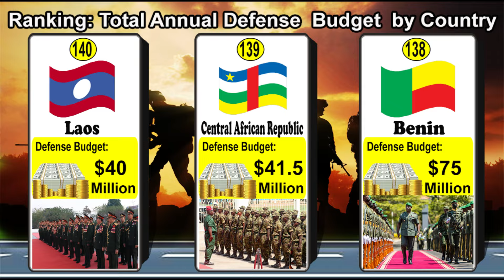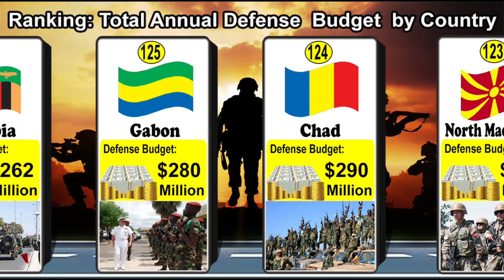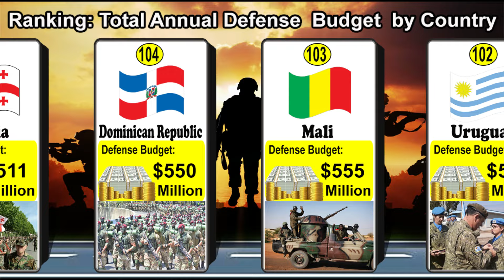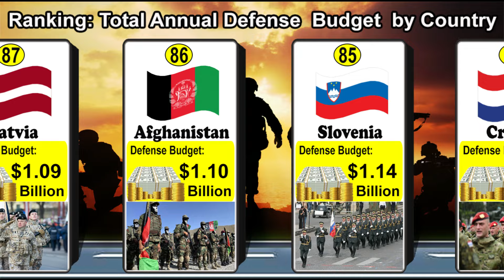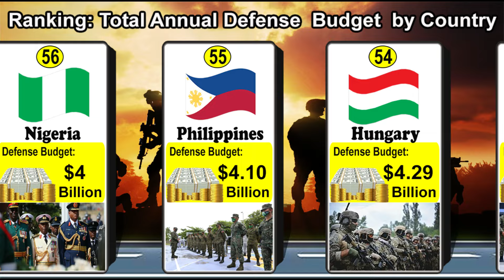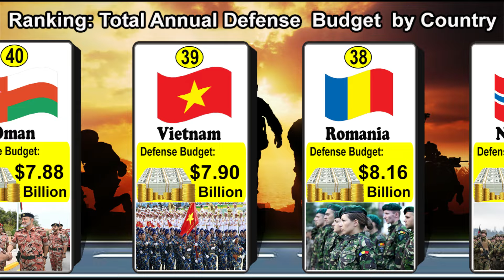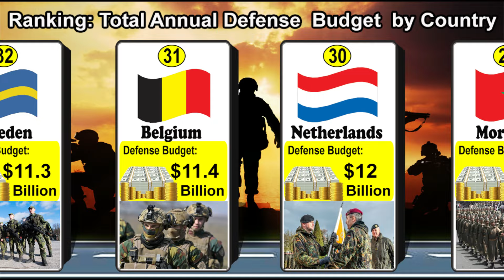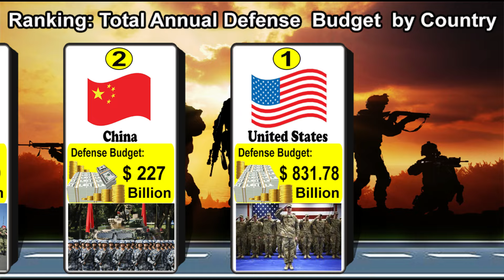DEFENSE BUDGET COMPARISON BY COUNTRY 2024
Defense Budget by Country (2024)

Ranking of total annual defense spending budget capability by country, from lowest to highest.

     global firepower

public comments & discussions and approximate estimations
that might be subjected to some degree of error.

Important Note: Some images, pictures shown in the video belongs to the respected owners and not us.